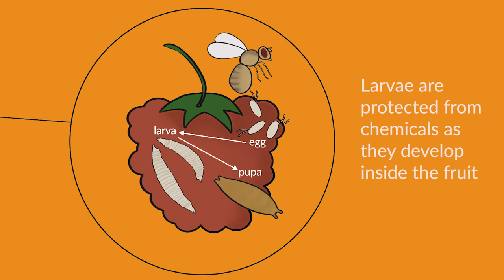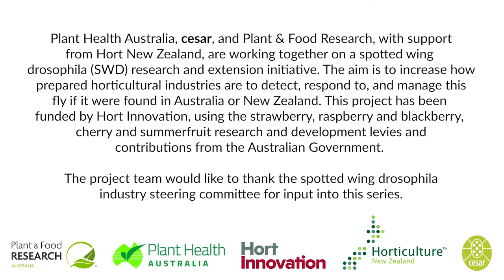PestCase || Spotted wing drosophila || Part 1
Watch our PestCase series for stories behind the most problematic plant pests found around the world. Spotted wing drosophila Part 1 covers the lifecycle, current distribution, predicted impact, and predicted spread of this high priority exotic plant pest.

Fall armyworm - International Maize and Wheat Improvement Centre - 2016